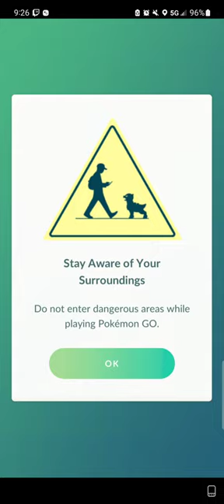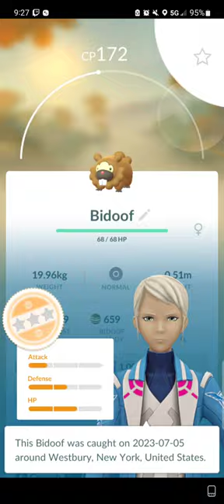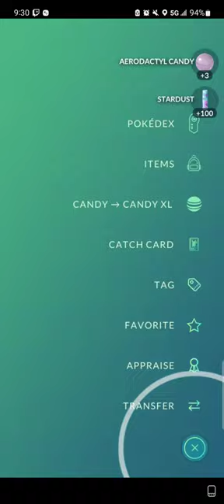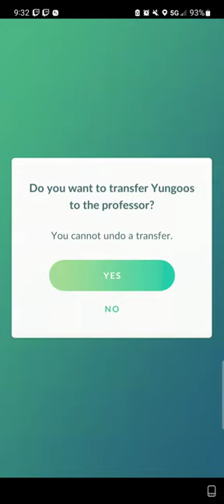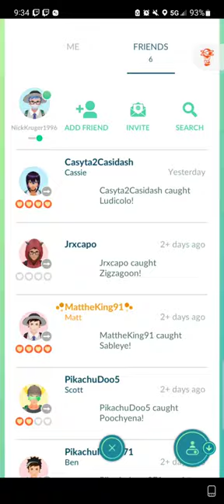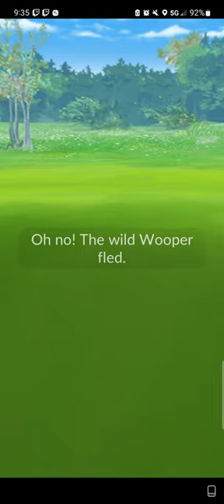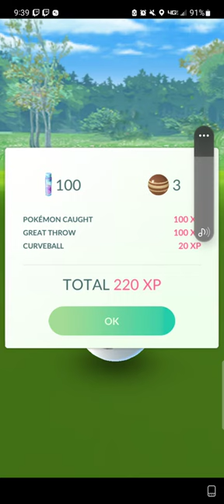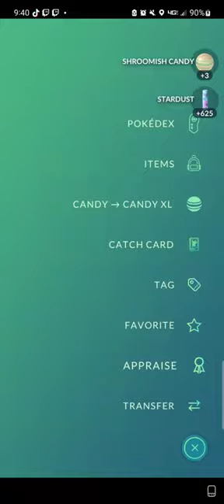Pokemon GO [07/05/2023]